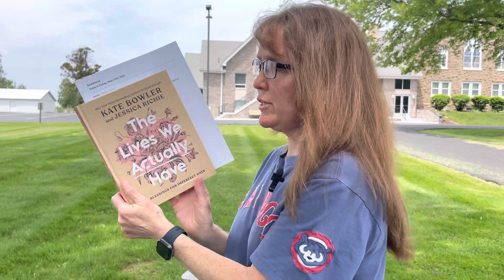2023.05.12 CCC Devo